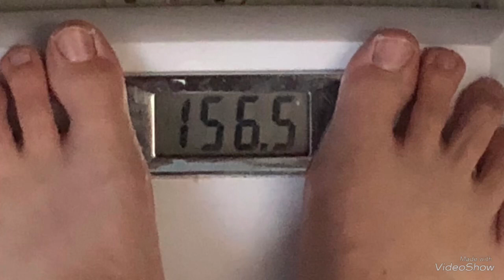Vlog August 10, 2018 ~Dentist and 5 year physical~